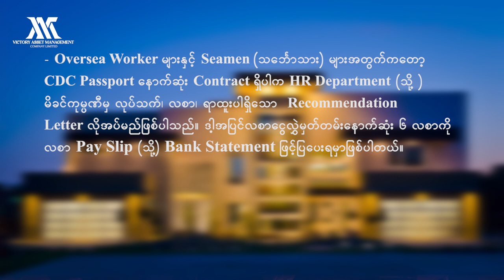Home Loan လျောက်ဖို့ဘာတွေလိုအပ်သလဲ??????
🏢 ဘဏ်Loanနှင့်ပတ်သတ်သောလုပ်ငန်းစဉ် များအားလုံး ကို Service ခ Freeဖြင့် VAM မှဆောင်ရွက်ပေးနေပါပြီ။

🏢ဒါအပြင့် VAM Facebook Page Messenger သို့ Bank Loan ဝန်ဆောင်မှုနှင့်ပတ်သက်ပြီး လာရောက်မေးမြန်းကြသော Customer များ၏ မေးခွန်းများအားလဲ VAM Real Estate မှ မဆုမြတ်နှင့် မ မေသဇင် တို့မှ တစုတစည်းထဲ ပြန်လည် မေးမြန်းဖြေ‌ကြားပေးထားပါတယ်။

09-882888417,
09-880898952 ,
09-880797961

Office Address : Building S.H(406), 5Floor, Thit Sar Garden Housing, Thit sar Road, 8 Ward,South Okkalapa,Yangon.